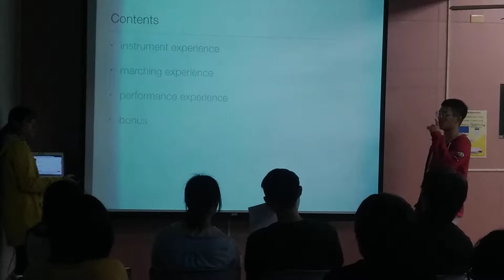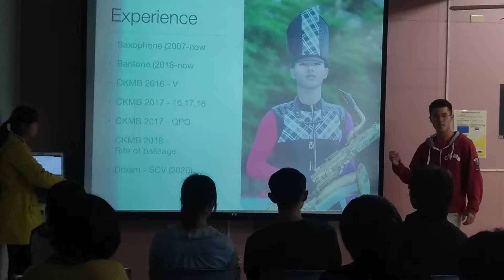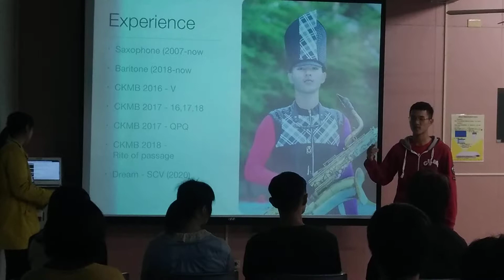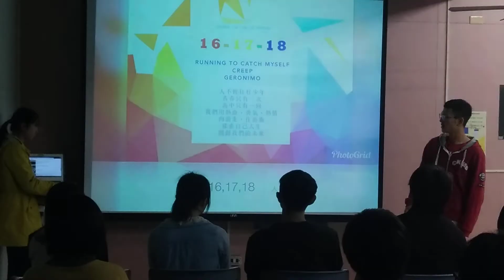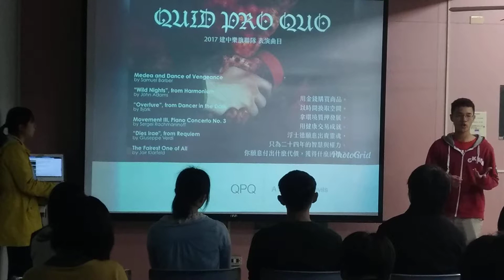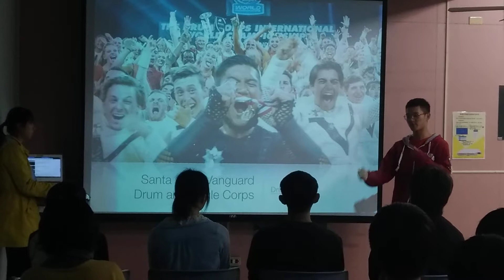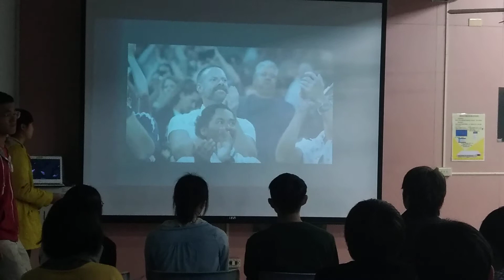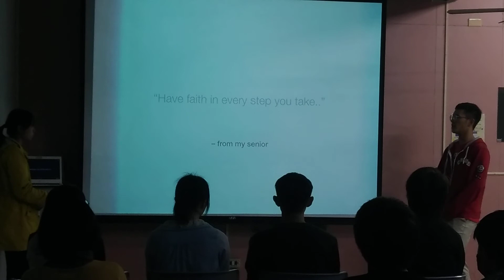C1 Speaker - Hanson Lin